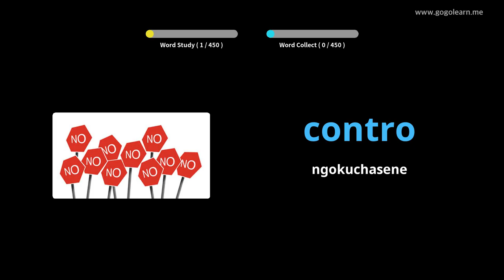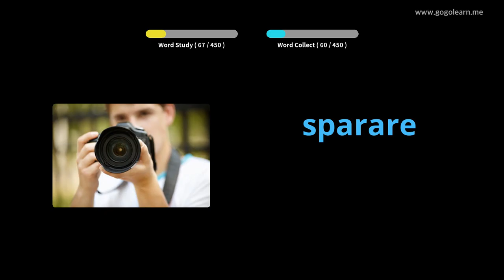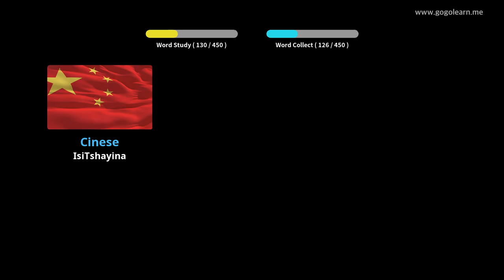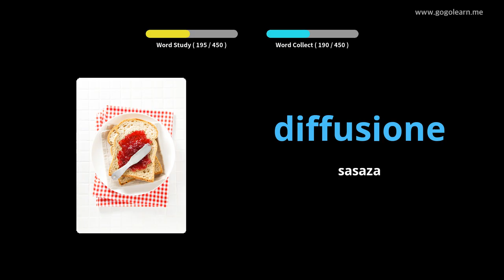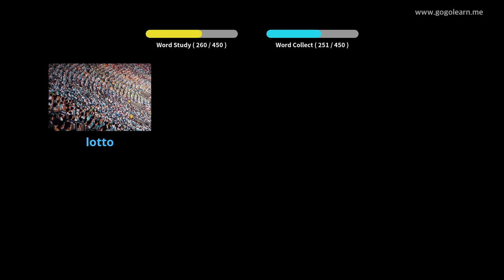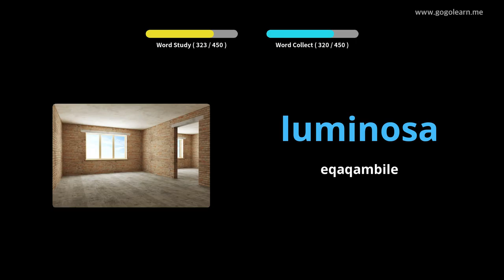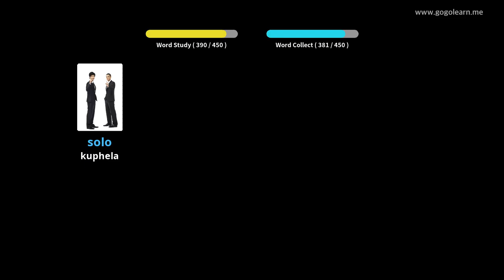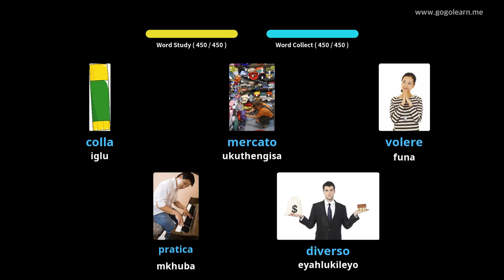Isigama saseNtaliyane kwisikolo samabanga aphantsi | Golearn